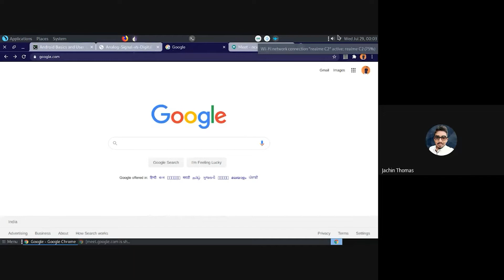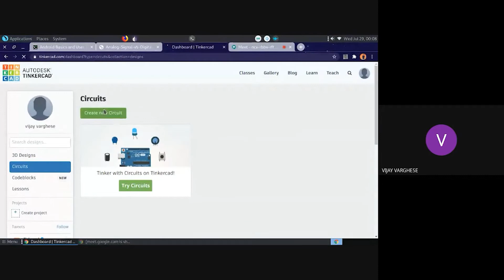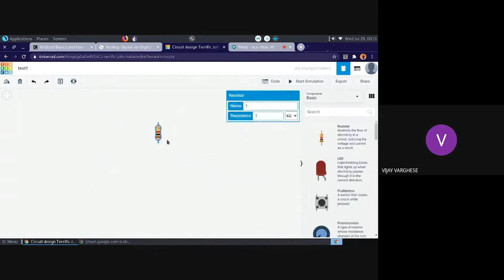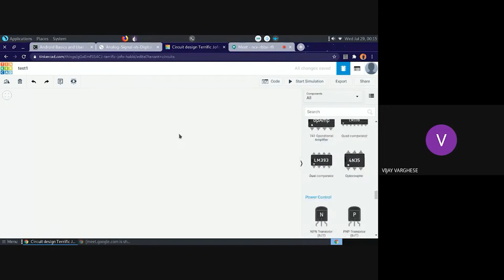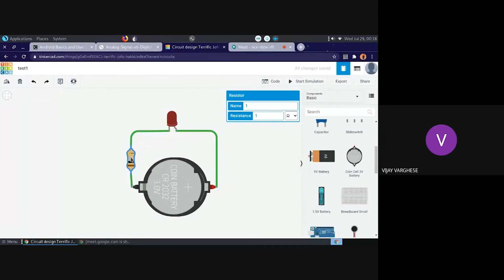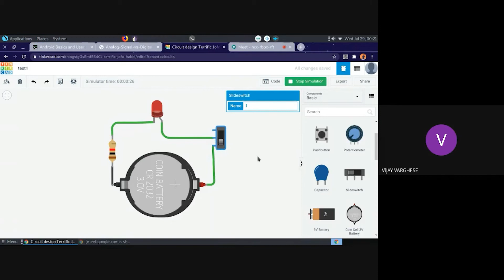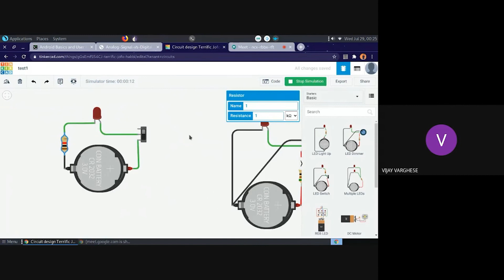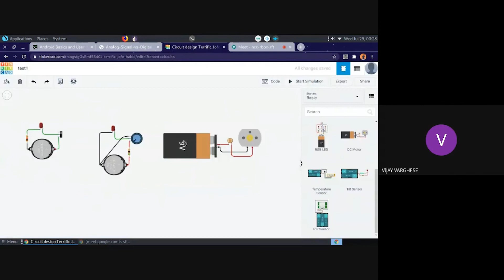IEEE RAS SBC SJCET | Peer 2 Peer Learning | Fundamentals of System Design using TINKERCAD | DAY 1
IEEE RAS SBC SJCET Palai always stand in front in understanding and feed with enough to their peer. It hosted a Peer 2 Peer learning program from 28th to 31st July on the topic "Fundamentals of System Design using TINKERCAD".